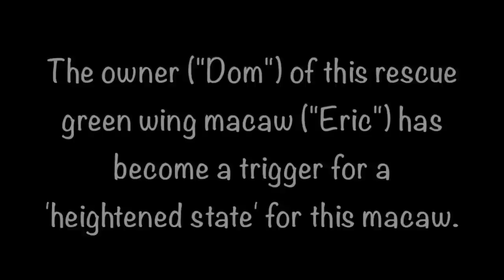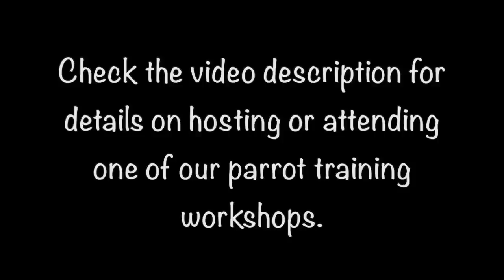Have You EVER Seen a Macaw Do This Before?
When we give our Family Friendly Parrot Formula Workshop we often demo certain segments to demo specific parrot training techniques with UNTRAINED birds and this was one of those sessions I wanted to give a glimpse into. I wish I had the first session on video because how fast Eric, the green wing macaw, got overly heightened was such a good and important demonstration to parrot owners everywhere (and of course, it was accidental)

Eric's foot motion looked like something humans do that is inappropriate to mention so it made the entire class burst into laughter (ourselves included!) but what we didn't realize was that behavior was a trigger of escalating excitement that made it impossible to train Eric because he just would focus on nothing else.

If you are interested in HOSTING or ATTENDING one of our parrot training workshops please visit;

Thank you to Ronie's For The Love Of Birds for hosting us! SUPPORT YOUR LOCAL BIRD RESCUES;